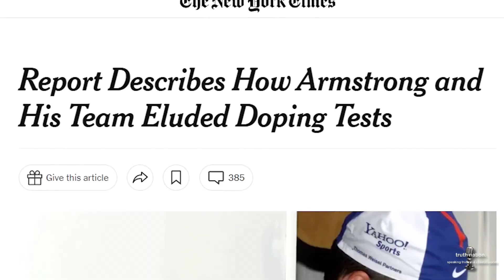The U.S. National Cycling Team: Attacking the Velodrome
If you listen to the Truth Nation Podcast at all, you know co-host Mark Garrett retired as a Chief, at the California Highway Patrol.  What you may not know is he was also a member of the U.S. National Cycling Team and a multi-time National Champion cyclist.  On this weeks’ episode, I speak with the Chief and his former cycling teammate Marcelo Arrue, about life as elite, international athletes.

What got them interested in cycling?
What sacrifices did they make along the way?
Is it possible to compete at the highest level of a sport and hold down a full-time job as a police officer?
How did they recover from the grueling training?
What was it like to be a member of the 2000 Olympic Team in Sydney?
Was there ever a temptation to take PEDs or blood dope and what are their thoughts on those who did?

How do these two accomplished cyclists view former teammate Lance Armstrong today?

A fun discussion with two of the most gifted and disciplined men you will meet. Give it a listen!!